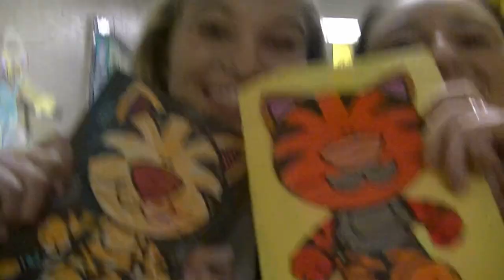Southern Columbia Girls Soccer Slideshow - 2018 State Champs